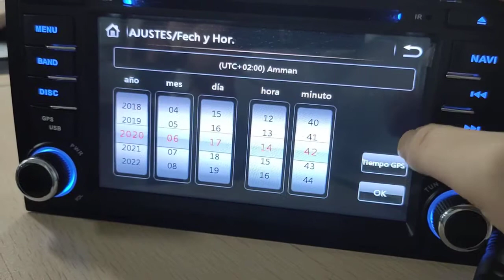AWESAFE Cambiar zona horaria en ajustes M3A30